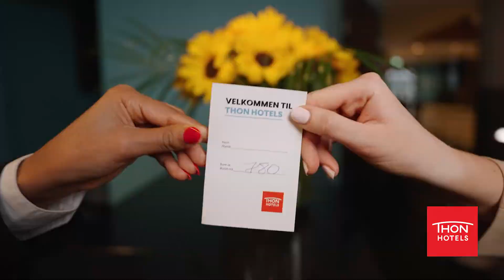Thon Hotel Arena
Thon Hotel Arena et moderne konferansehotell med alle muligheter for små og store konferanser, møter og banketter. Hotellet er også et av Norges mest sentrale knutepunkt for nasjonale eller internasjonale arrangementer. Med vår sentrale beliggenhet på Lillestrøm, kort gangavstand fra togstasjonen, og kun 12 minutters reise med tog fra Oslo S. eller Oslo Lufthavn kan mennesker samles på en miljøvennlig og bærekraftig måte.